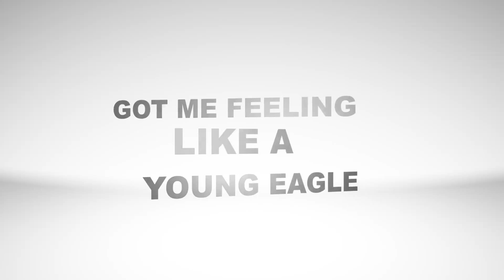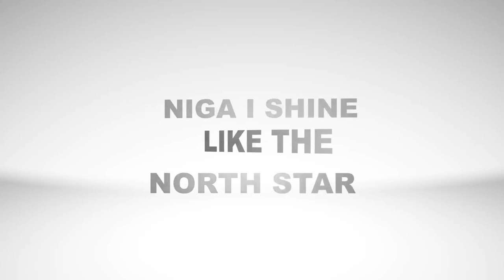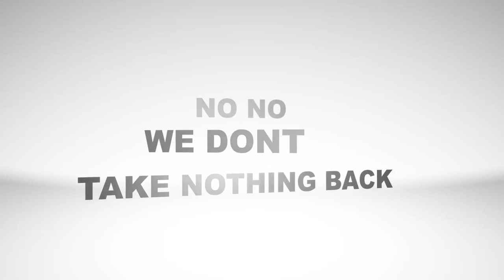Diavlo - Baggage Claim (ft Topic) (Rap, Hip Hop, Instrumental, sick beats)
Making good music cause good music comes from pain.beat
freestyle
instrumental
intrumental beats
rap beats
rap instrumental
hip hop beats
mexican rapper